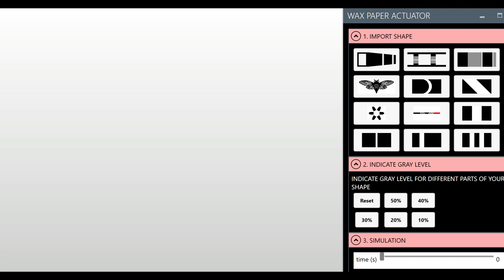waxpaper actuator software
Emily Guan, Di Wu, Qiuyu Lu, and Lining Yao. 2024. Design and Simulation Tool for Sequentially and Conditionally Programmable Waxpaper Morphing Interfaces. In Extended Abstracts of the 2024 CHI Conference on Human Factors in Computing Systems (CHI EA '24). Association for Computing Machinery, New York, NY, USA, Article 399, 1–5.